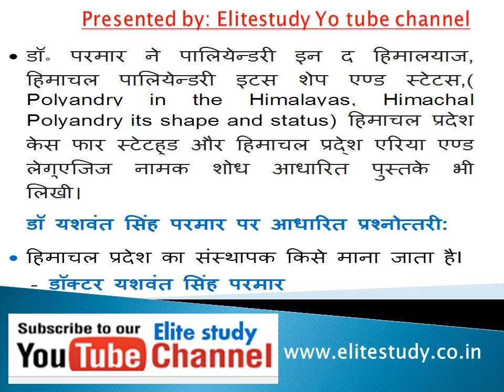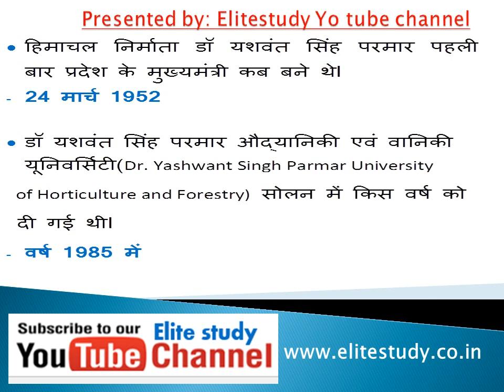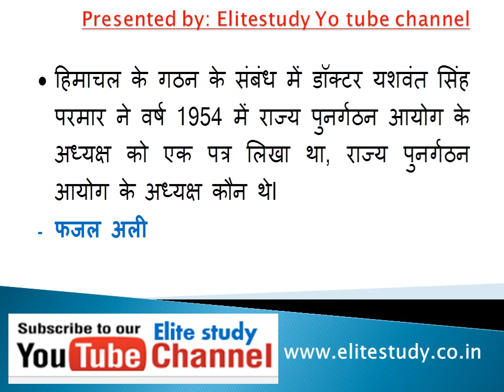Dr. Yashwant Singh Parmarr - डॉ यशवंत सिंह परमार - HP GK - Firs Chief Minister - HP GK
Himachal Pradesh current events

250 राष्ट्रीय व अंतरराष्ट्रीय करेंट अफेयर्स के अति महत्वपूर्ण प्रश्न January to March 2018 (हिंदी–विश्लेषण)Part - 01

HP हिमाचल प्रदेश  बजट-2018-19  हिंदी - विश्लेषण